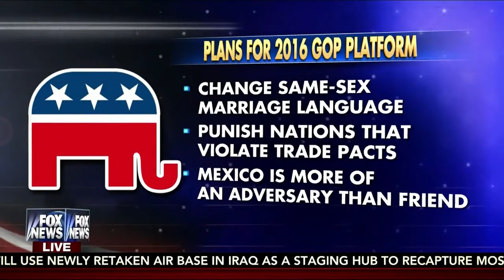Kris Kobach, GOP platform committee on FOX & Friends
Kansas Secretary of State Kris Kobach is one of the 112 Republicans in Cleveland putting together the party's platform this week prior the the RNC July 18-21, 2016.